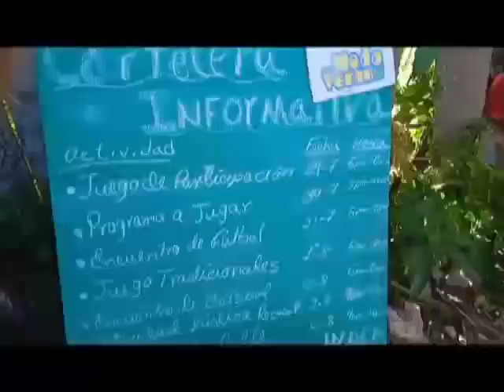Proyecto recreativo “Fantástico” atrae al público campechuelense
Promover el sano esparcimiento y la práctica de la actividad física es el objetivo del Proyecto Recreativo “Fantástico”, creado por la Dirección municipal de Deportes en Campechuela. A DIEZ años de su creación la iniciativa se mantiene en la preferencia de los niños y Jóvenes.